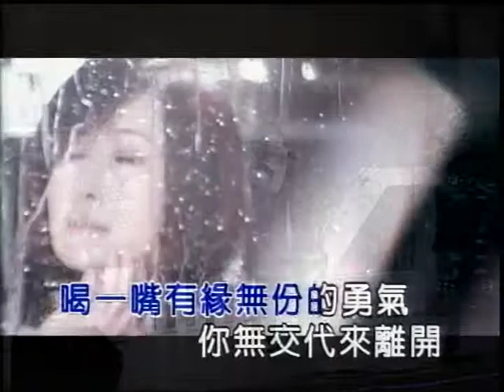黃月雲~黑咖啡.mpg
貝斯特之友黃月雲~黑咖啡